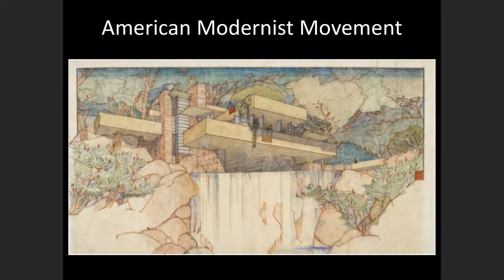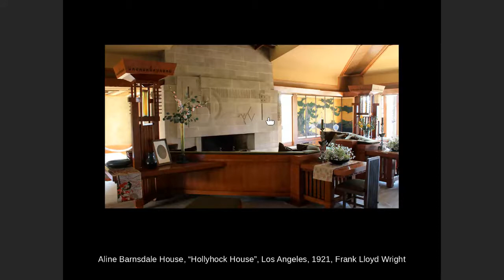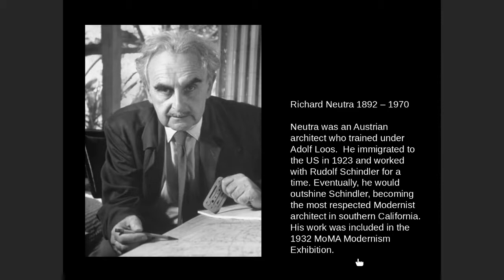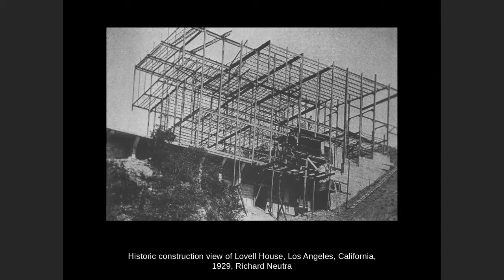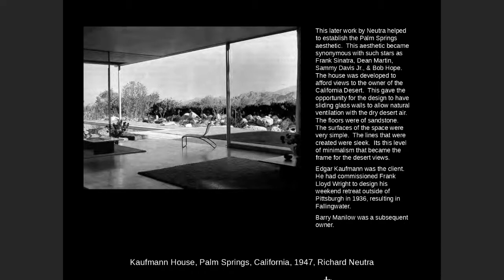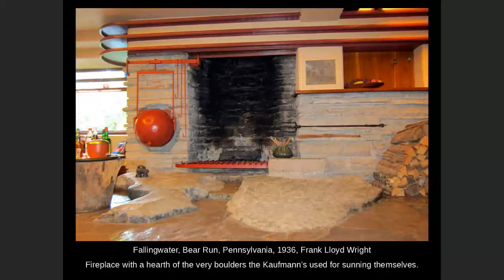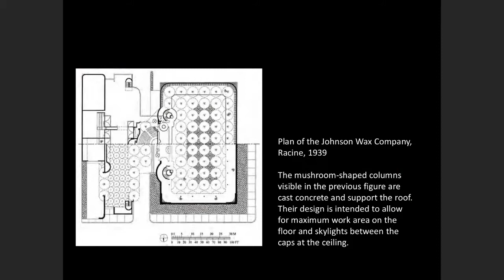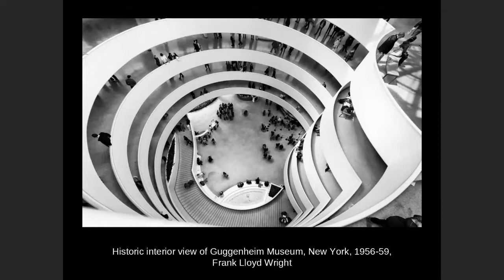AmericanModernism 1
Frank Lloyd Wright's Textile Block Houses
Early California Modernism
1932 MOMA Exhibition
Wright's Late Career